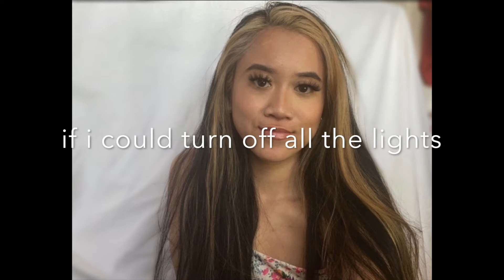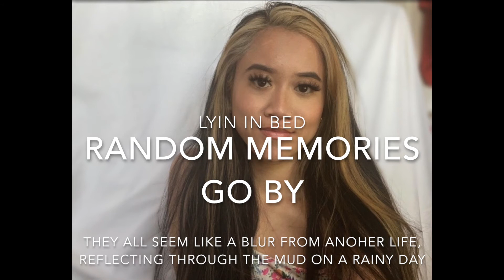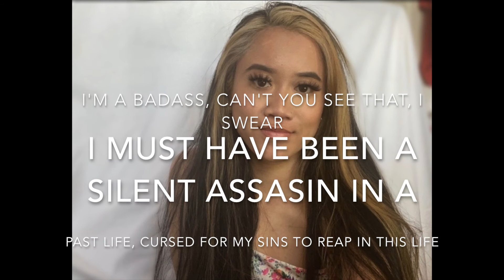Silent Assassin (Song/rap for Selective Mutism)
Beat by: Prod. Riddiman

My first time writing a song uncovering this anxiety disorder. Hope you related or felt inspired!